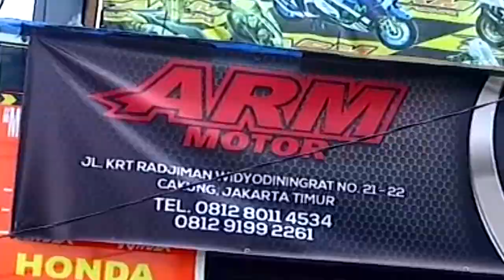Kisah Sukses Tukijan Jadi Boss Variasi ARM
Perjuangan Tukijan hingga jadi boss toko variasi ARM Motor yang berlokasi di Jl. Krt Radjiman Widyodiningrat, Pulo Gadung, Jakarta Timur.